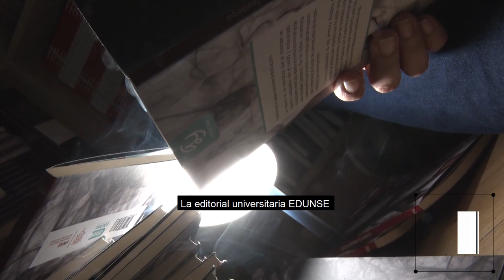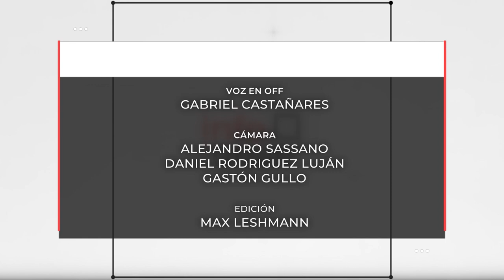INFO UNSE 06/03/2020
En la edición de hoy, compartimos información sobre el 3er Congreso Internacional del Gran Chaco Americano, la convocatoria 2020 de EDUNSE, el Paro de Mujeres UNSE y los cursos de la Escuela de Artes y Oficios de El Zanjón.

Mirá las notas: